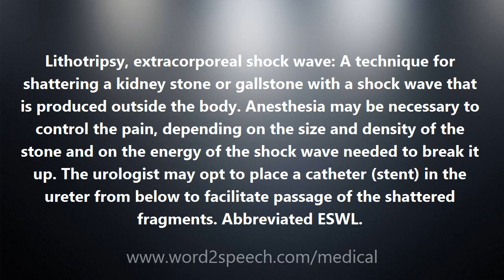Lithotripsy, extracorporeal shock wave - Medical Meaning and Pronunciation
Lithotripsy, extracorporeal shock wave

Lithotripsy, extracorporeal shock wave: A technique for shattering a kidney stone or gallstone with a shock wave that is produced outside the body. Anesthesia may be necessary to control the pain, depending on the size and density of the stone and on the energy of the shock wave needed to break it up. The urologist may opt to place a catheter (stent) in the ureter from below to facilitate passage of the shattered fragments. Abbreviated ESWL.

How to pronounce Lithotripsy, extracorporeal shock wave
definition of Lithotripsy, extracorporeal shock wave
audio dictionary
How to say Lithotripsy, extracorporeal shock wave
What is the meaning of Lithotripsy, extracorporeal shock wave
Pronounce Lithotripsy, extracorporeal shock wave
Medical dictionary
Medical definition of Lithotripsy, extracorporeal shock wave